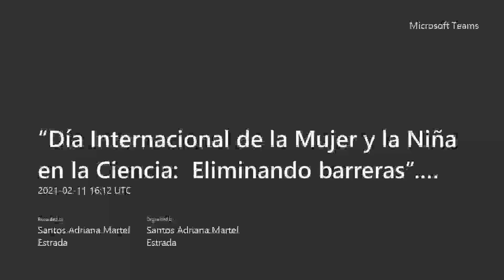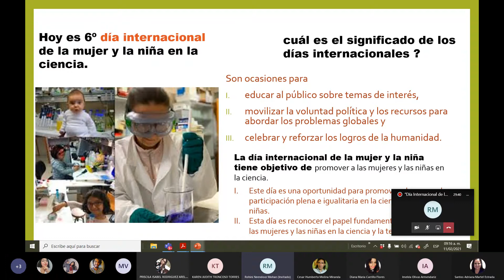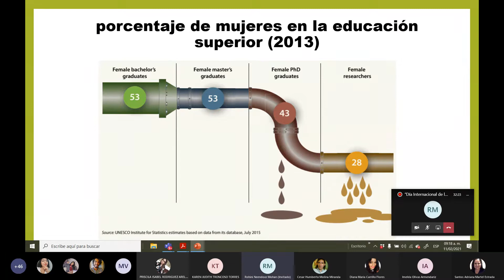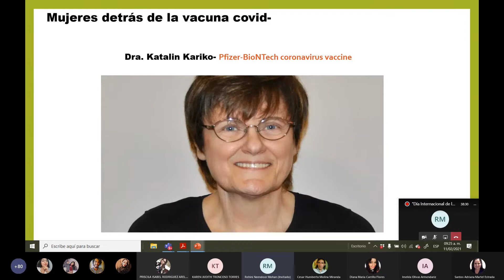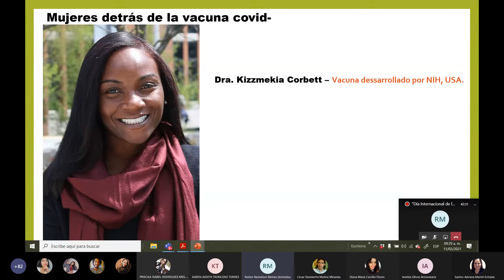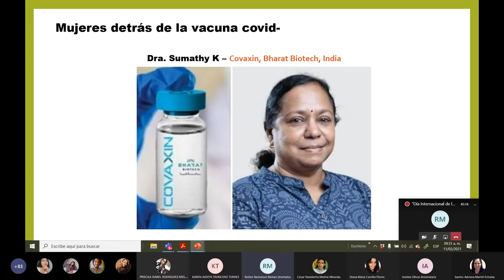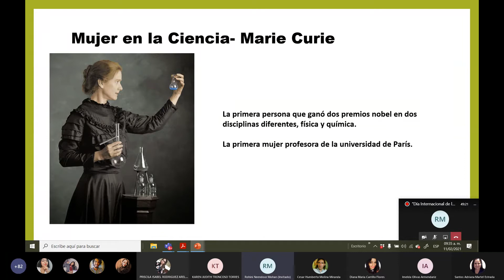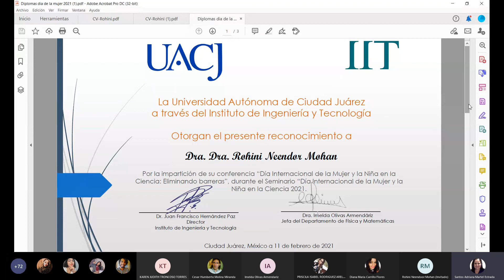“Día Internacional de la Mujer y la Niña en la Ciencia Eliminando barreras” Un recorrido de Indi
“Día Internacional de la Mujer y la Niña en la Ciencia   Eliminando barreras”   Dra. Rohini Neendoor Mohan, UACJ. Ciudad Juárez, febrero de 2021